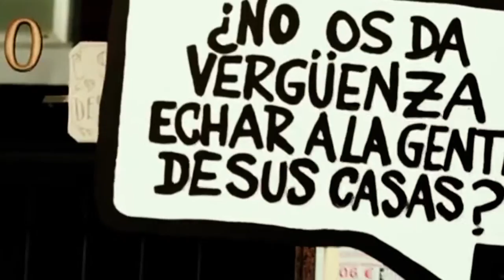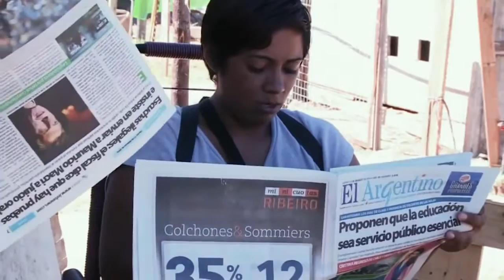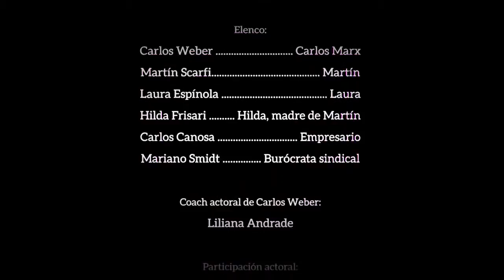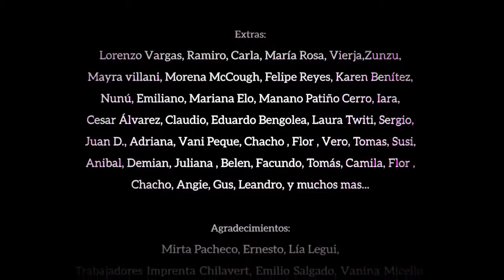Marx ha vuelto: El mercado y las crisis | Cap 2° basado en el Manifiesto Comunista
"Marx ha vuelto" es una miniserie de ficción basada en el Manifiesto Comunista.
Este es el Capitulo 2: "El mercado y las crisis capitalistas".

"Marx ha vuelto" está ambientada en la Argentina actual, que al igual que otros países sufre los embates de la crisis económica. Los trabajadores de una fábrica gráfica sufren suspensiones y despidos; un grupo de ellos se organiza para luchar mientras son dejados de lado por los dirigentes sindicales. Al mismo tiempo, Martín, protagonista de esta historia, se encuentra leyendo el Manifiesto Comunista, y termina por encontrarse con Karl Marx, sin quedar en claro si es sueño o realidad. A lo largo de cuatro capítulos Marx irrumpe en la historia con sus ideas revolucionarias sobre las clases sociales, las crisis, el estado y el comunismo.

El reconocido actor Carlos Weber, (Marx en el Soho), interpreta a Karl Marx en esta historia junto a un grupo de jóvenes actores de importante trayectoria en el teatro independiente nacional.
La producción estuvo a cargo del IPS (Instituto del Pensamiento Socialista) y la realización por el grupo de cine Contraimagen y el canal de TV online TVPTS. Forma parte de una iniciativa del PTS (Partido de Trabajadores Socialistas) en el Frente de Izquierda, para difundir las ideas marxistas en todo el país.

May 1st a special film series is coming out : "Marx Is Back",
a mini-series of fiction based on the Communist Manifesto !

"Marx Is Back" takes place in todays' Argentina, which suffers like other countries the blows of economic crises. Workers of a printing house are facing suspensions and lay-offs; a group of workers are organizing to fight back as the union officials try to push them aside. At the same time, Martin, part of the workers' group, starts to read the Communist Manifesto and ends up meeting Karl Marx himself, is he dreaming or is it reality ? All through the episodes Marx appears in the story, exposing his revolutionary ideas regarding social classes, the crises, the State and communism.

The series was produced by the IPS (Instituto del Pensamiento Socialista) and directed by the Contraimagen group and the TVPTS (online TV channel). It was initiated by the PTS (Socialist Workers' Party), a member of the Frente de Izquierda y de los Trabajadores (Left and Workers' Front), as part of its work to spread Marxist ideas throughout the country.

The 4 episodes will be issued online throughout May, each Thursday, in Spanish with subtitles available in English, French and Spanish. and social networks.

Le 1er Mai, une nouvelle série TV sort sur internet : "Marx est de retour".
Une mini-série de fiction basée sur le Manifeste Communiste.

"Marx est de retour" se passe dans l'Argentine d'aujourd'hui, où comme ailleurs les violences de la crise économique se font durement sentir. Ici, les travailleurs d'une imprimerie sont confrontés au chômage partiel et aux licenciements ; un groupe de travailleurs décide de s'organiser pour lutter alors que les dirigeants syndicaux cherchent à les mettre de côté. Martin, un des travailleurs du groupe, commence à lire le Manifeste Communiste. Et le voilà régulièrement dans des réunions avec Karl Marx lui-même, sans savoir clairement si c'est un rêve ou la réalité. Ainsi tout au long des 4 chapitres Marx surgit dans cette histoire, exposant ses idées révolutionnaires sur les classes sociales, les crises, l'État et le communisme.

Un chapitre sortira chaque jeudi du moi de Mai.
Ils seront disponibles en espagnol (castillan) avec des sous-titres (au moins) en français, anglais et castillan.

„Marx ist zurück". Eine 4-Kapitel Serie aus Argentinien, auf dem Kommunistischen Manifest basierend, mit Untertiteln auf Deutsch. Jede Woche wird ein neues Kapitel hochgeladen sein.